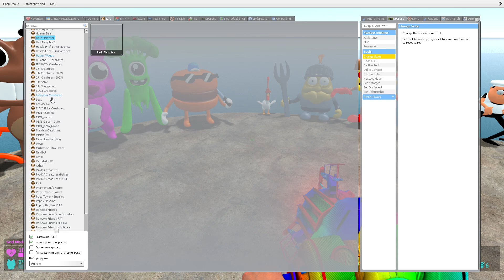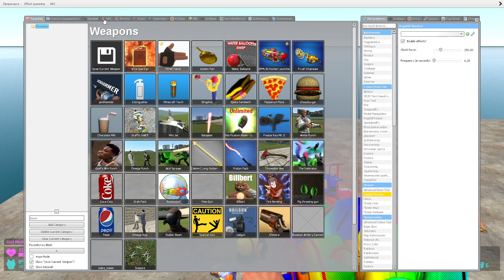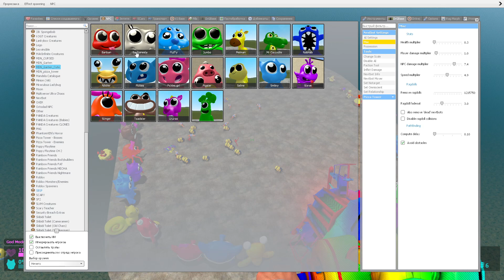🌊 FLATWATER NEW ALL PIZZA TOWER CHARACTERS BOSSES FAMILY SPARTAN KICKING in Garry's Mod !